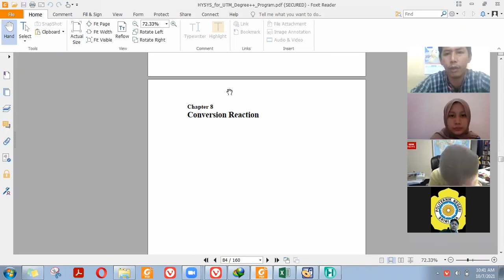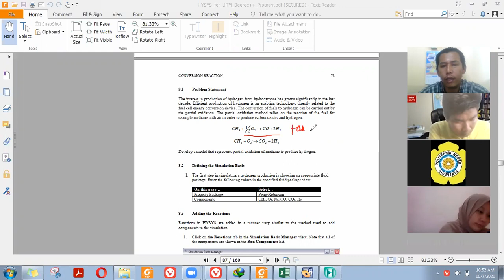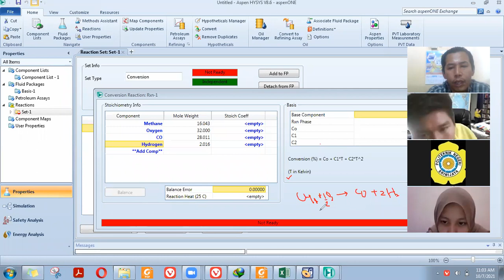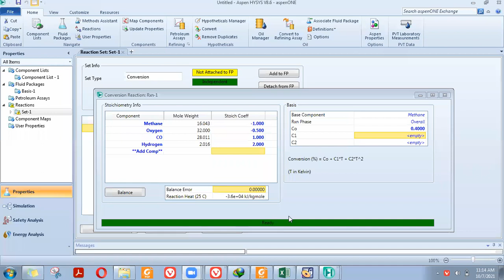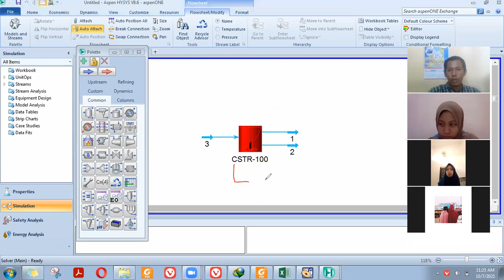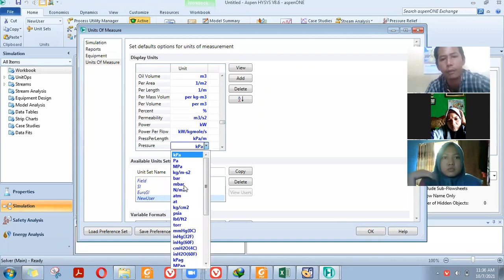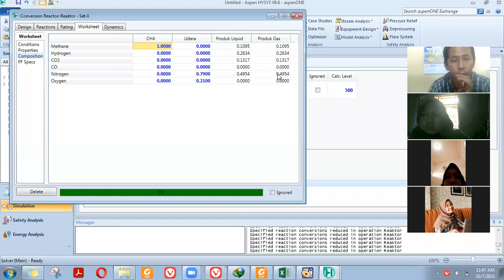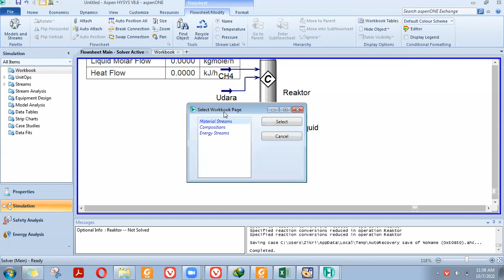Simulasi Proses (Conversion Reactor)